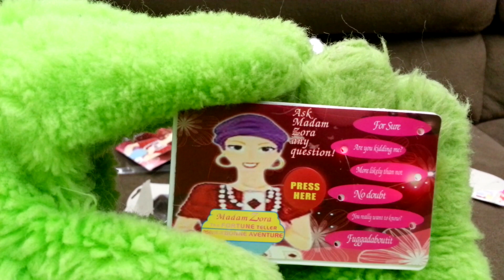Madam Zora Predicts The Future of FurAffinity and Weasyl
Will Weasyl kill FurAffinity? Madam Zora predicts the future of the furry fandom's most popular social media site in this short clip from last week's show. Do you have a burning question you'd like Zora to answer?

Clip is from Huskie Fluffs and Irradiated Rabbit's weekly dollar store review show, 2 Furries On A Couch episode 2.